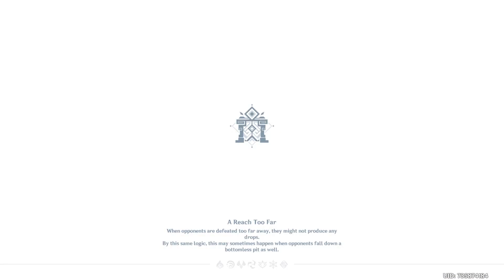Spiral Abyss 4.4 - Xiao + Tighnari Spread - Speedrun Attempt